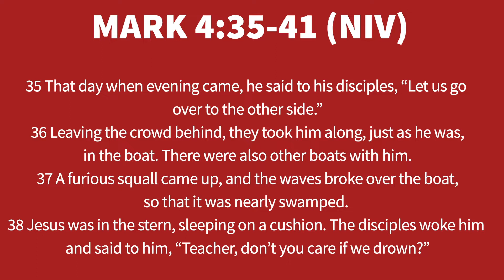A Crisis of Faith - Mark 4:35-41 (NIV)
Fresh off the "At the Cross" Sermon Series, Pastor Robert Bishop Simmons introduces a new Sermon Series, "Faith Factor". Listen as he delivers three keys to exercising faith.